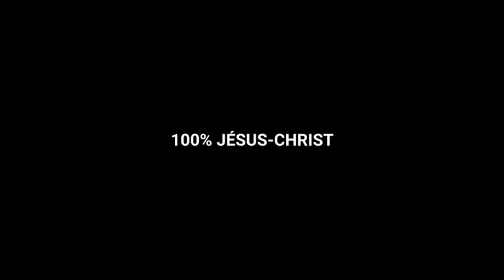Les faux raisonnements sur le bruit et le silence dans la présence de Dieu (part 8), Past. Marcello!